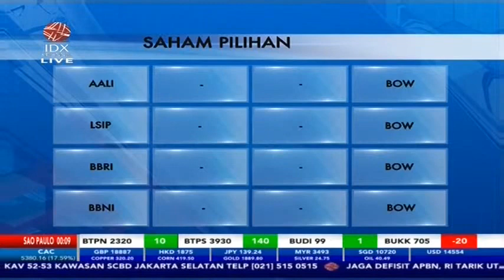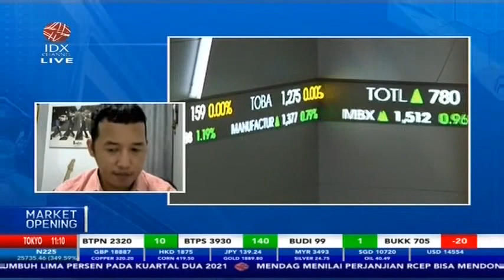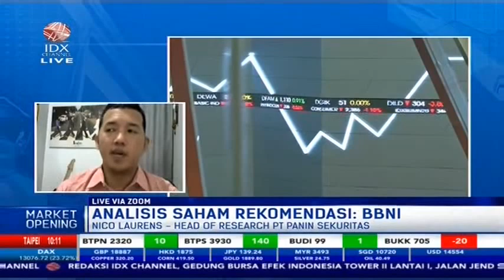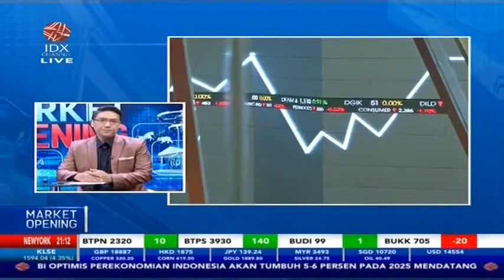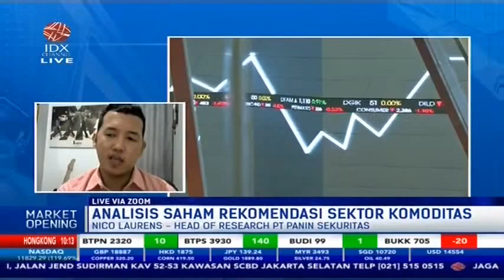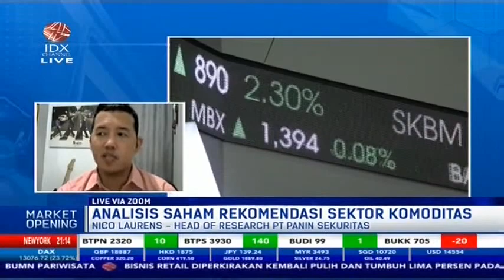SIMAK ANALISIS SAHAM REKOMENDASI (BBNI, AALI, LSIP, WSKT)